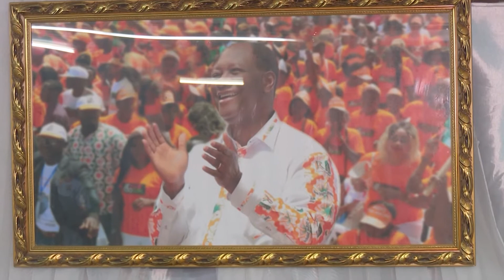Présidentielle 2020 : L' éligibilite du Président Alassane Ouattara vue par un Avocat.